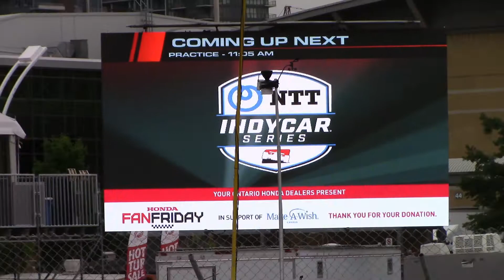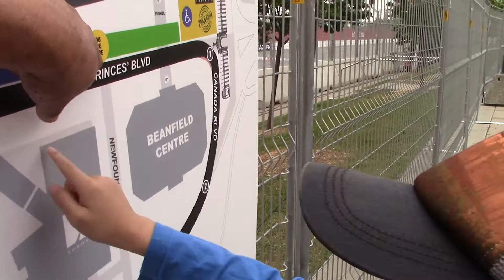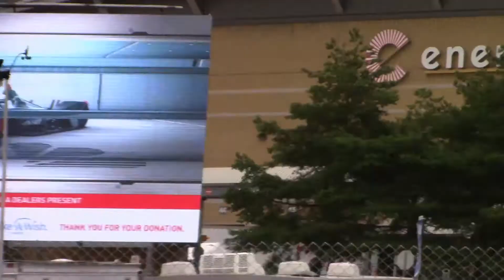Honda Indy Toronto Fan Friday 2019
Made a visit to Fan Friday at the Honda Indy Toronto.